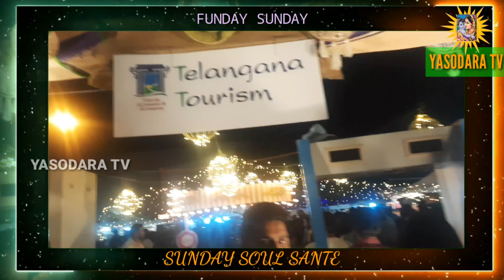SUNDAY SOUL SANTE 2022